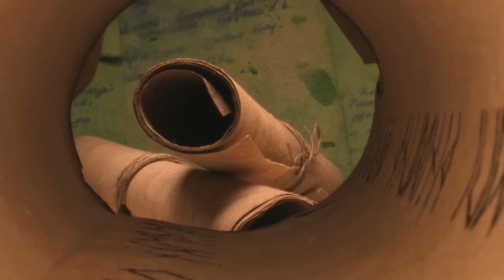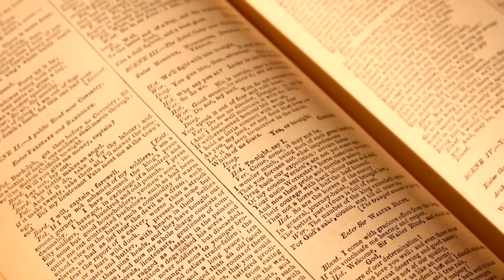A ALQUIMIA DE HERMES TRISMEGISTUS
VENHA CONHECER A FORMAÇÃO EM HERMETISMO & ALQUIMIA, um local feito para quem deseja se aprofundar nos estudos da Espiritualidade/Ciências Ocultas, Autoconhecimento e Artes:
👇🏼🗝 Adentre agora à Formação em Hermetismo & Alquimia 🔥👇🏼

Aqui está o meu PRESENTE GRÁTIS para você que quer co-criar a sua realidade:

A alquimia é uma das ferramentas psicoespirituais mais valiosas para a transformação do homem. No entanto, é necessário uma mente livre do preconceito e do intelectualismo para compreender os princípios essenciais da alquimia que irradiam tanta luz para o buscador da verdade para guiá-lo ao seu destino.

A alquimia, de acordo com escritores esotéricos, é considerada a invenção de um antigo sábio egípcio chamado Hermes Trismegistus. Considerado o “Pai da Alquimia”, ele viveu em uma era desconhecida da história egípcia, embora algumas escolas rosacruzes acreditem que ele viveu durante a época de Moisés e o Êxodo dos israelitas.

Mas o que é alquimia e que papel ela desempenha na promoção do bem-estar da humanidade?

Descubra nesse vídeo aonde exploramos os diferentes conceitos e objetivos da Alquimia Hermética no caminho dos buscadores

0:00 Intro
1:29 Significado da Alquimia
5:00 História da Alquimia
7:44 Quem Criou a Alquimia?
9:20 A Alquimia Hermética
12:27 Os Objetivos do Alquimista
16:00 Conclusão